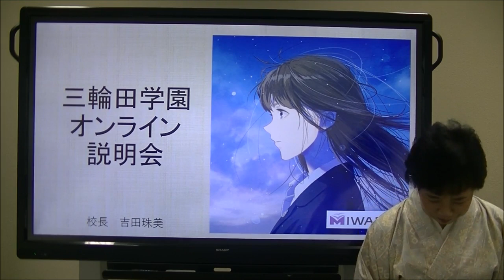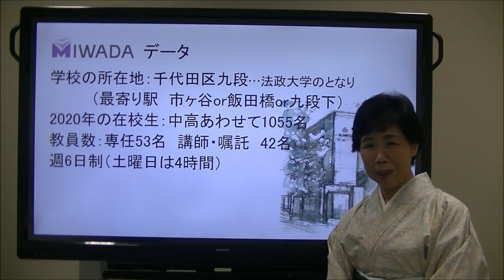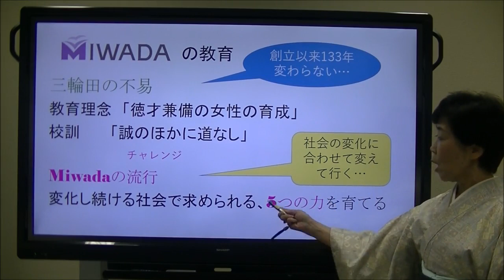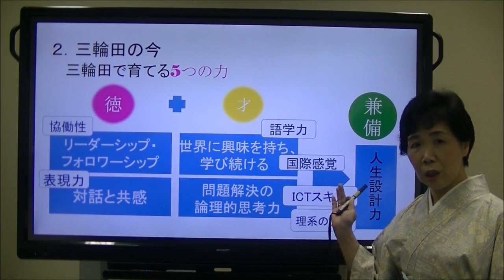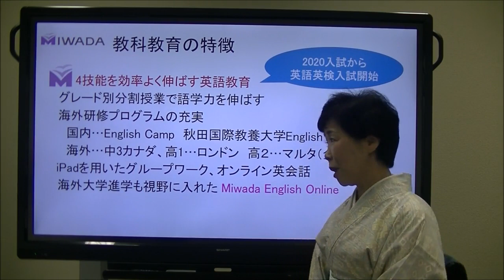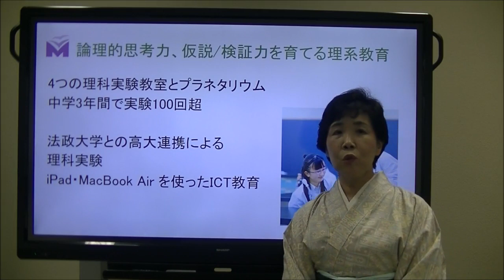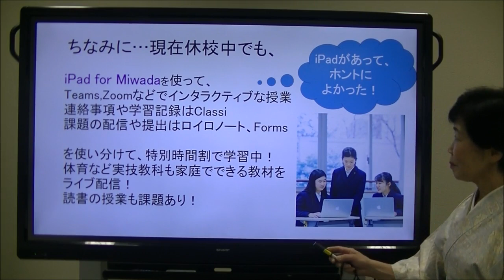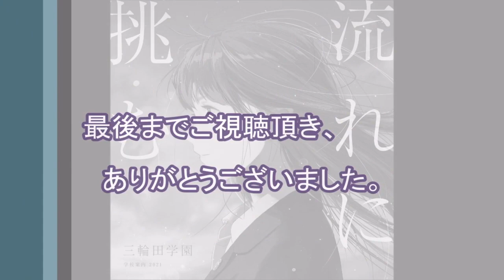三輪田学園中学校 学校説明動画